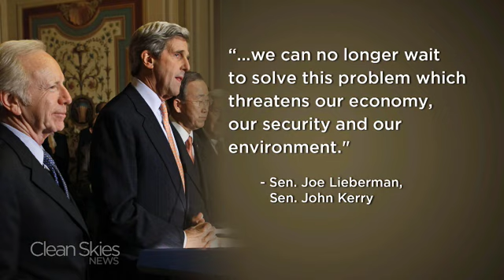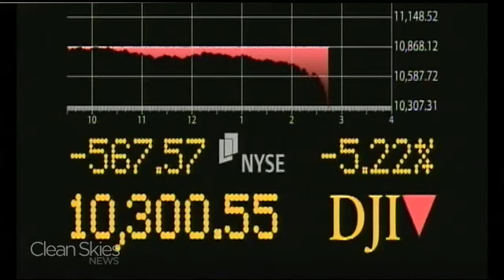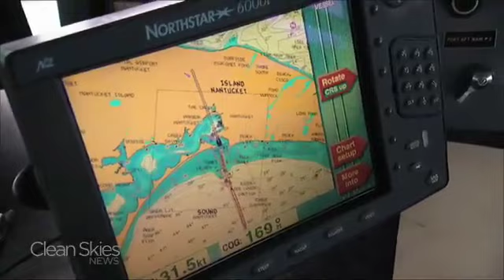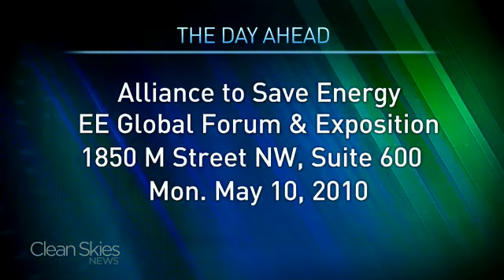The Energy Report - 5/7/10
Tyler Suiters anchors this afternoon's Clean Skies News Energy Report from Washington, DC.
On the program:- Robots position giant box over oil-spewing well - Sen.'s John Kerry and Joe Lieberman say they'll unveil their long-awaited legislation on Wednesday.- US Department of Interior postpones East Coast offshore drilling hearings.- Clean Skies News talks with energy market analyst Elliott Gue about the Dow's free fall and its impact on oil prices. - Dominion says it has now selected a nuclear reactor for what would be its third unit at the North Anna Station in Virginia.- Cape Wind now has a buyer, National Grid, for the electricity generated by the controversial offshore wind farm.